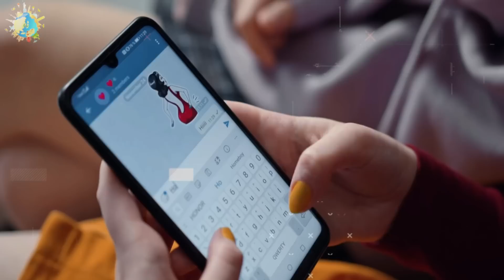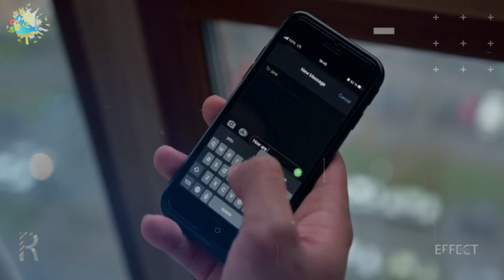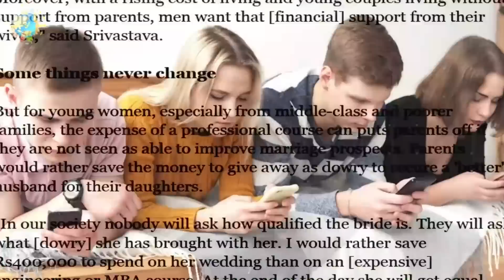Computer, Mobile Keyboard-ல எதுக்காக Space button பெருசா இருக்கு? 🤔 - Facts in tamil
2nd channel link